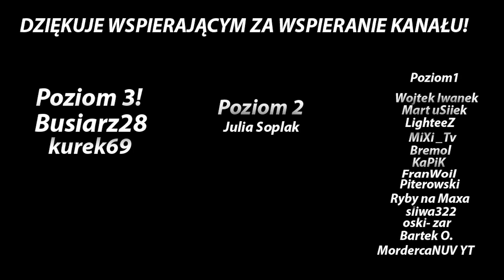SZUKAM RYB NA RZECE! SPINNING 2022!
Siemano, dzisiaj wybrałem się na rzekę!
Mam nadzieję, że film ci się spodoba ;)
Miłego oglądania!

Podziękowania dla wspierających kanału!
Poziom 3! (Wędkarz Spinningista!): Busiarz28,
Poziom 3! (Wędkarz Spinningista!): kurek69,
Poziom 1 (wędkarz spławikowy): KaPiK.